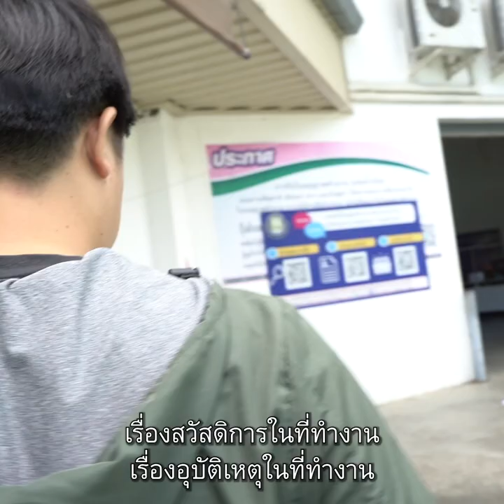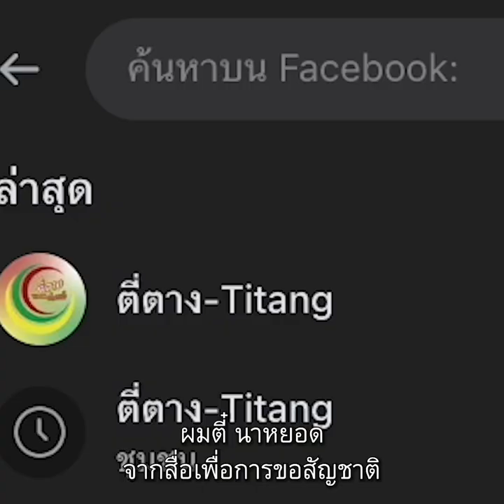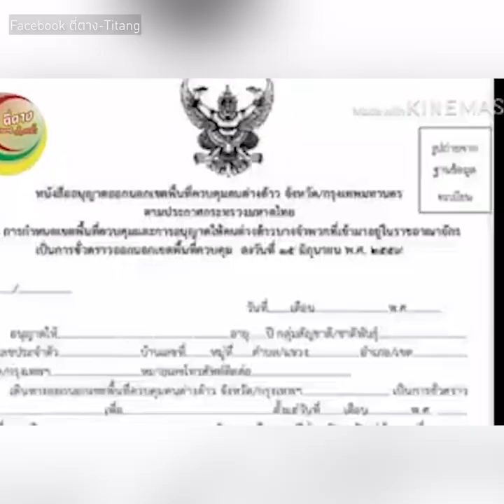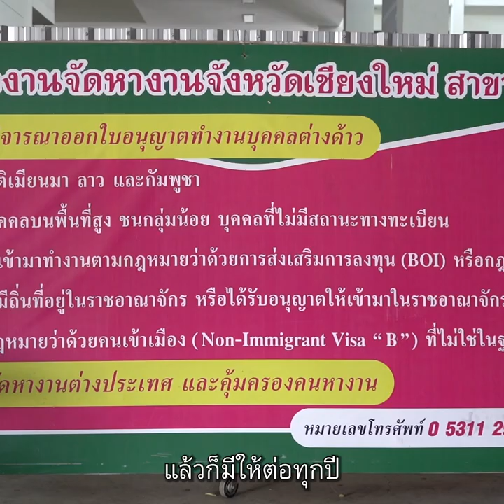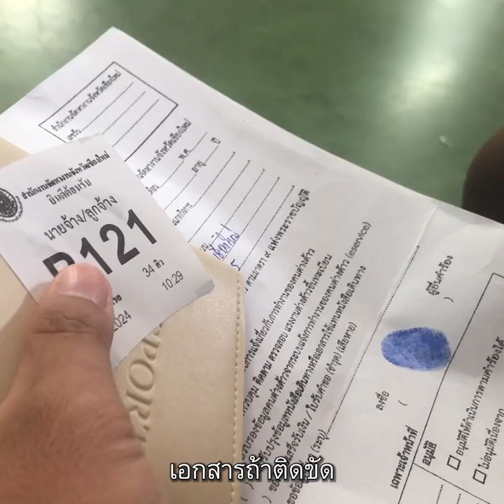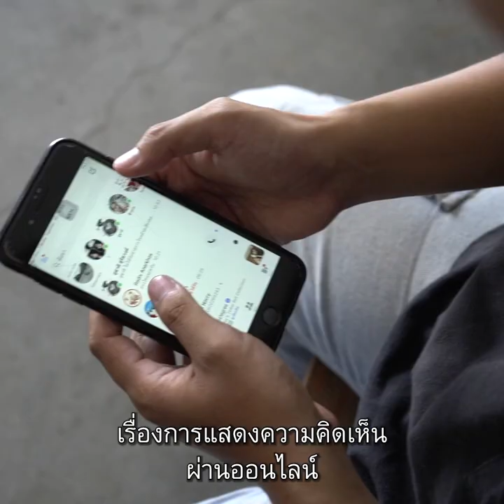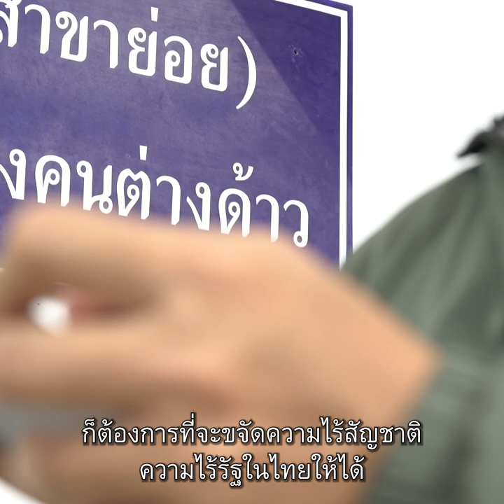"ตี่ตาง" สื่อเพื่อสิทธิคนไร้สัญชาติ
"ตี่ตาง” กลุ่มคนรุ่นใหม่ไร้สัญชาติ ที่รวมตัวกันเป็นสื่อกลางในการสื่อสารให้ความรู้ กฎหมาย สิทธิ และดำเนินเรื่องการยื่นขอสัญชาติให้กับคนไรสัญชาติจังหวัดเชียงใหม่ได้ขอรับรองสัญชาติได้โดยเท่าเทียมและทั่วถึง ทว่าการดำเนินการของพวกเขาในการเป็นสื่อกลางกลับมีอุปสรรคอย่างมาก เช่น กระบวการราชการที่มีความยุ่งยากซับซ้อนทางเอกสาร ภาษากฎหมายที่ต้องเรียนรู้ ไปจนถึงทัศนคติด้านลบของเจ้าหน้าที่รัฐ สิ่งเหล่านี้ส่งผลต่อเป้าหมายและการทำงานของพวกเขาเป็นอย่างยิ่ง